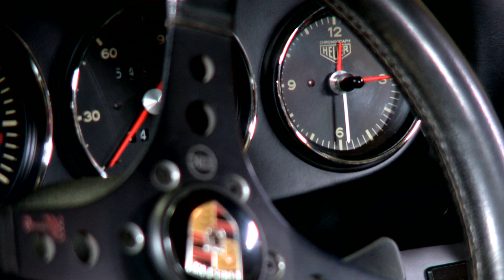1972 Porsche 911 72STR 002 - Jay Leno's Garage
1972 Porsche 911 72STR 002. Porsche wizard and urban outlaw extraordinaire Magnus Walker returns to the garage for an in-depth look at his self-described best build to date.